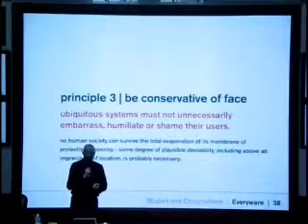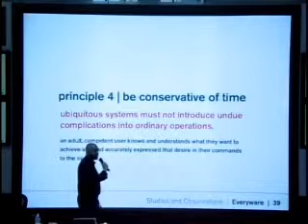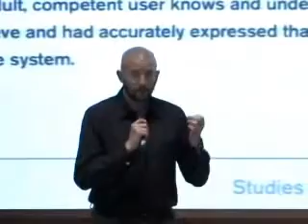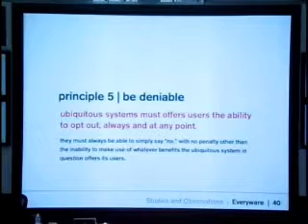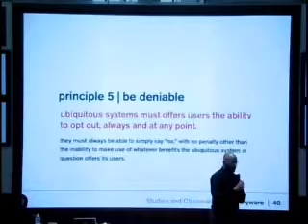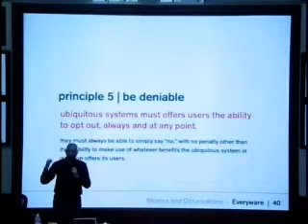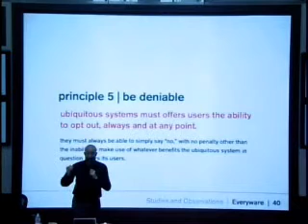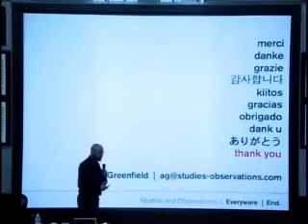Everyware The dawning age of ubiquitous computing 8of8